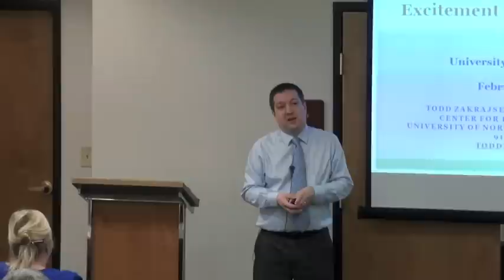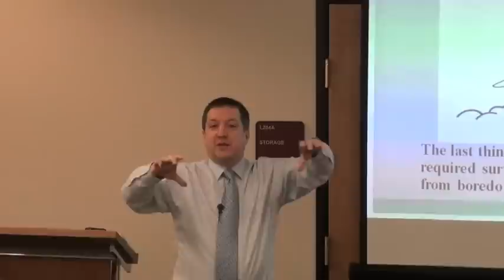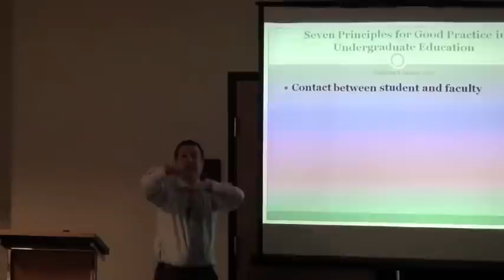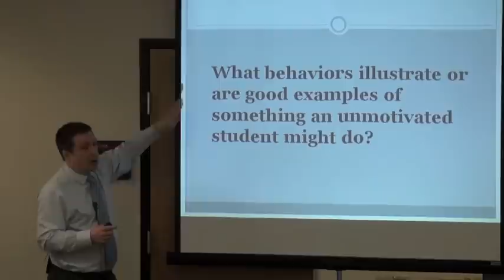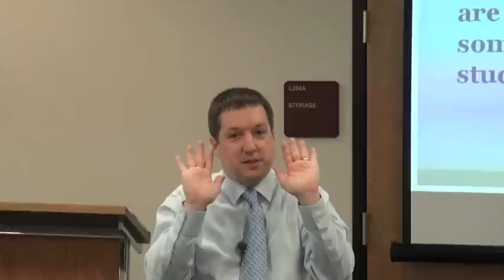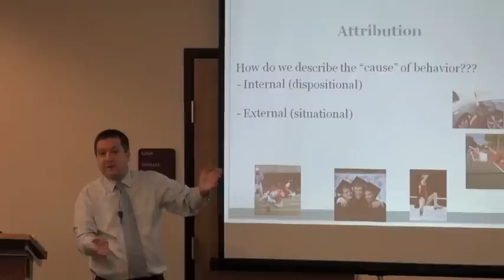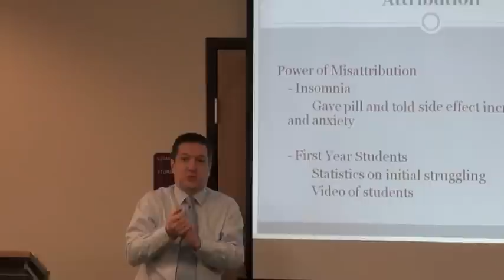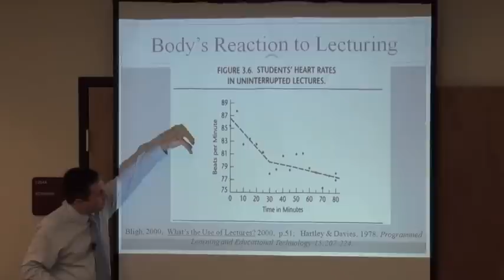Creating Excitement and Overcoming Apathy in the Classroom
What can instructors do to facilitate learning when they encounter students who seem uninterested and even apathetic toward course content and assignments?  Part of the responsibility for learning belongs to students, but as faculty, we can find new ways to motivate, inspire, and maybe even cajole students to learn. This workshop demonstrates and explains how instructors can make classroom learning, perhaps one of the most artificial learning settings, a more meaningful experience for students.  The presenter uses theories of learning and motivation as a basis for creating strategies to increase student engagement in course content and class sessions.